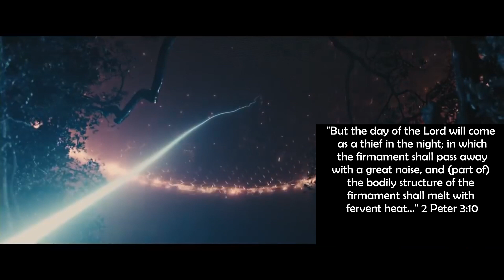Melting Firmament?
New Biblical Cosmology series coming in April!

2 Peter 3:10. The firmament is refashioned at the return of the Messiah and the Scripture says how.  *The word "heaven" is the name given to the firmament structure.  See Gen. 1: 6-8.